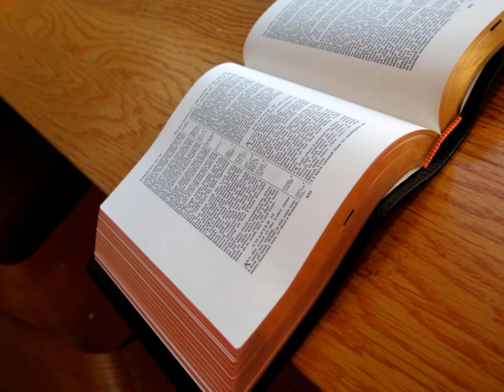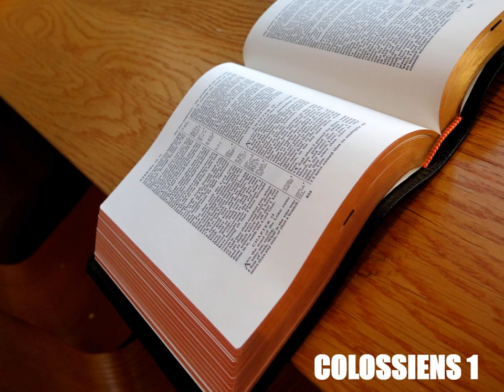L'Épître de Paul aux Colossiens Chapitre 1 - Lecture De La Bible En Audio Français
Lecture audio de l'épître de Saint Paul aux Colossiens, chapitre 1, selon la Bible King James française, livre à écouter en entier en ligne, traduction fidèle du nouveau testament en audiobook français gratuit au format MP3.